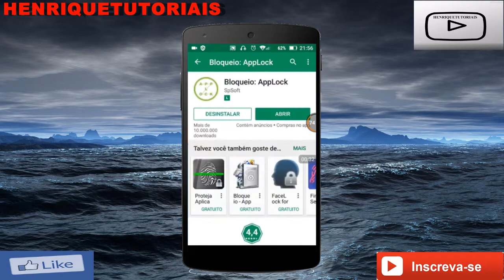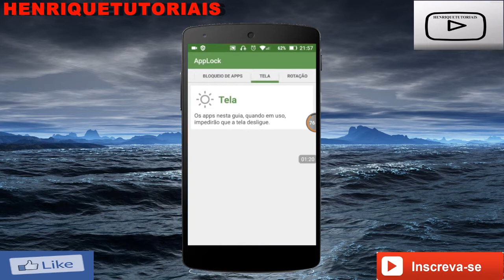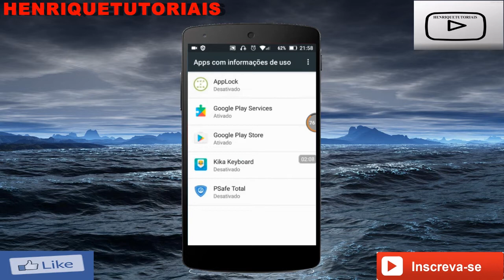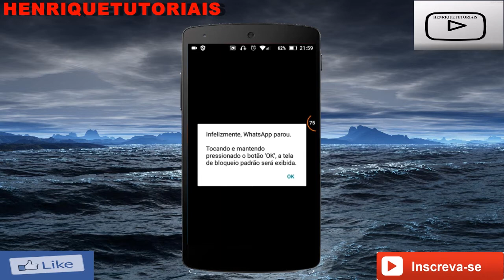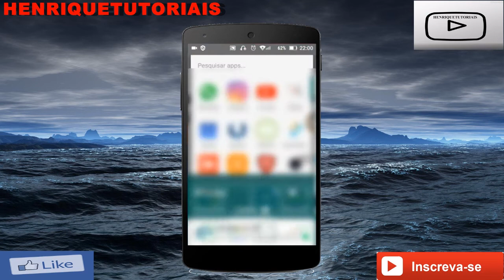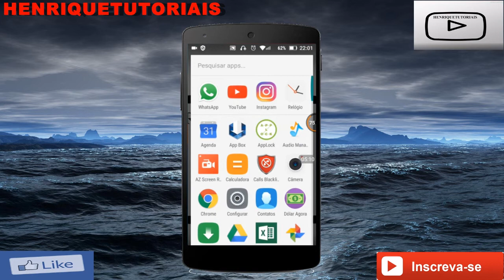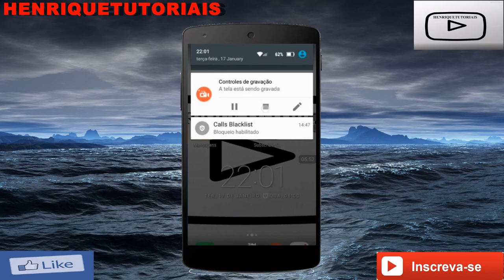COMO BLOQUEAR SEU WHATSAPP DE MANEIRA SECRETA 2017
Fala galera Beleza?Hoje estarei mostrando para vocês   como bloquear seu WhatsApp de Maneira secreta,  com apenas um aplicativo, não deixem de instalar este APP  em seu Android.
Nome do App, APPLOCK.